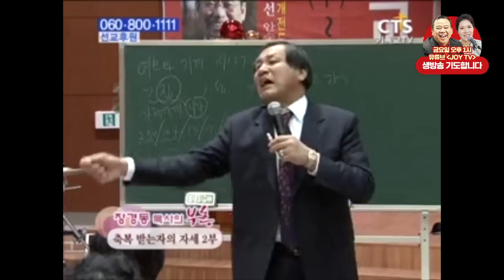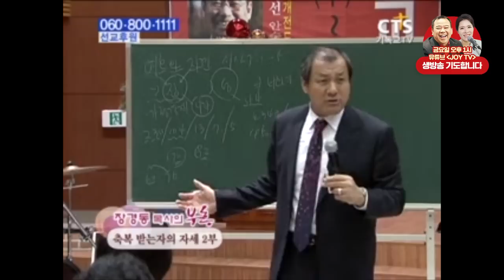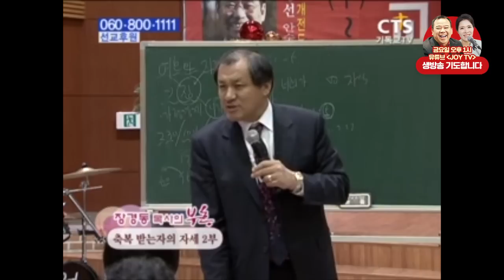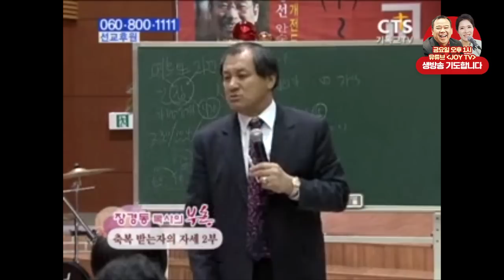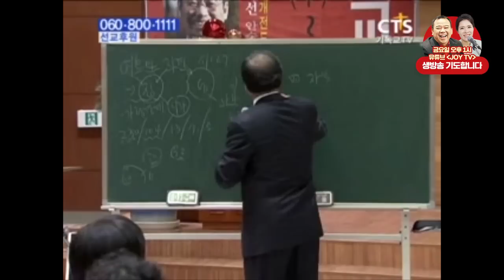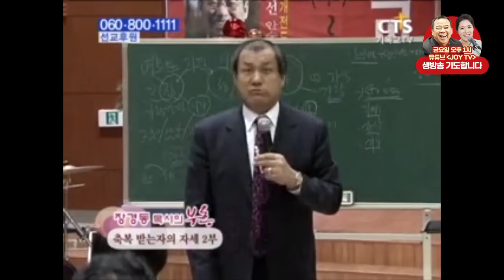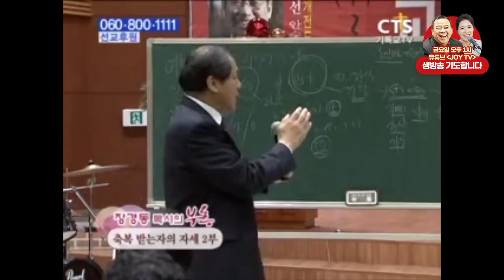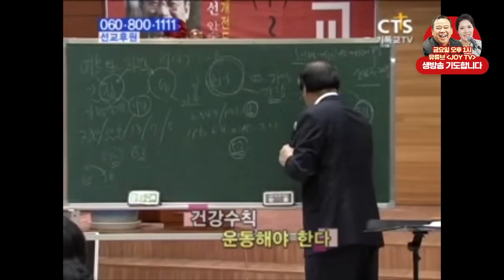장경동목사 부흥시리즈 | 축복 받는 자의 자세 2부 [JOY]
설교 제목 : 축복 받는 자의 자세 1부